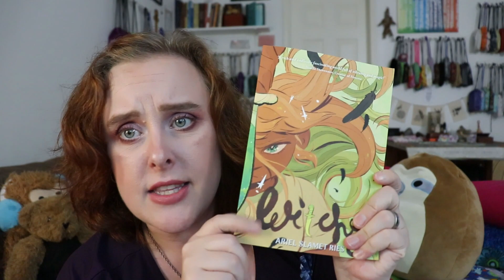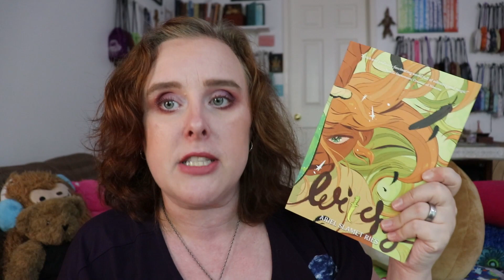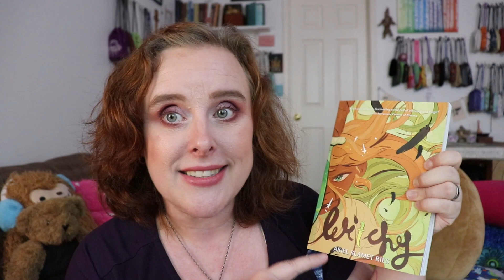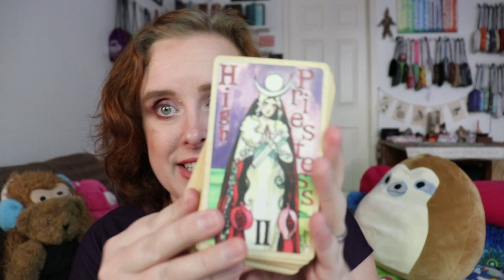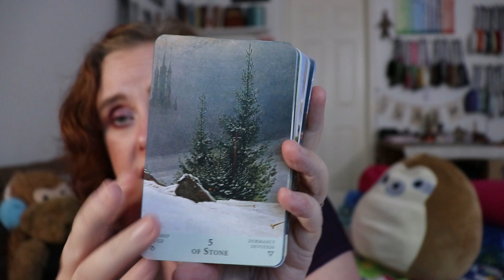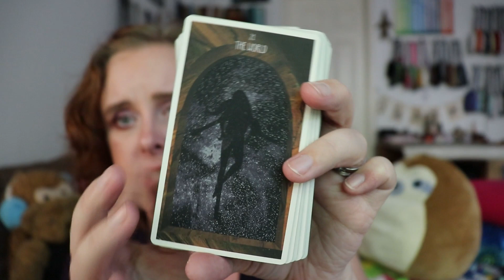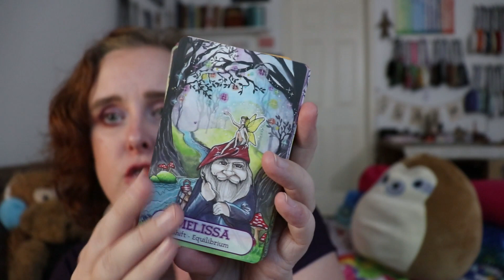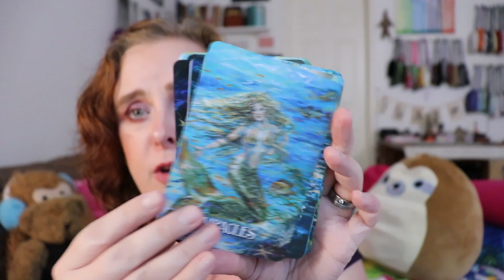June 2020 Show & Tell | Monthly Faves | Decks, Books, Magick & More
🌳 UP TO DATE LINKS CAN BE FOUND AT MY LINK TREE:
Links to some of the things I mentioned are below!

—Dame Darcy Mermaid Tarot
—Star Seeker Tarot
—Messages from the Mermaids Oracle

💻 CONNECT
Mailing Address:
Lisa Papez
Canada